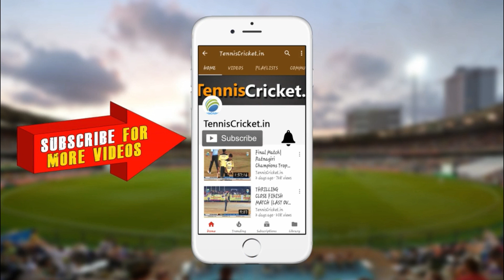Mandar Gurav Batting | 27 From 14 Balls | Late Deepak Shah Memorial Trophy 2019